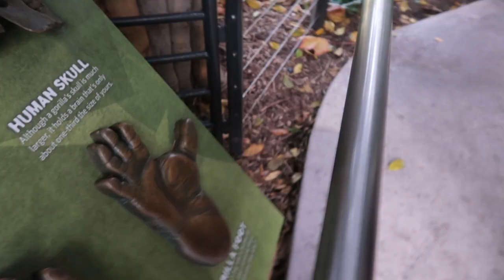WE LEFT ARIZONA..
Hope you guys enjoyed this vlog at @sdzsafaripark  @SanDiegoZoo It was so nice to get away! If you guys have any other suggestions on what kind of videos to make please let us know!!

SC: Meelloo_Forever
SC: yoboivilchis